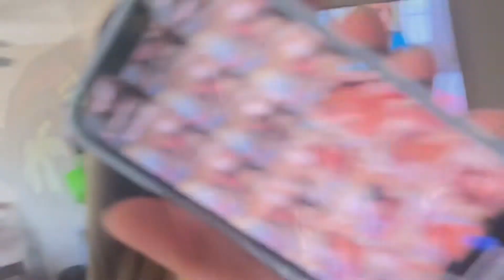First day in San Diego